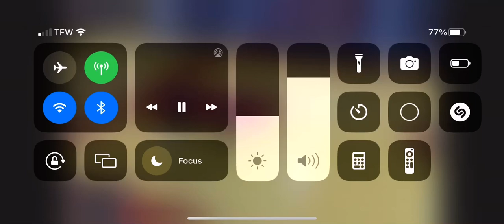Warriorettes half time performance of dance routine December 2022